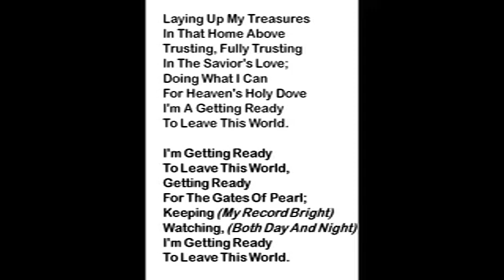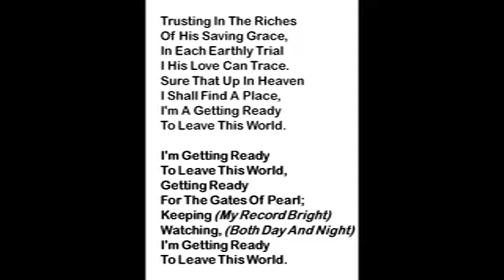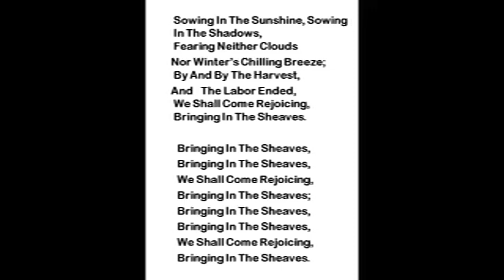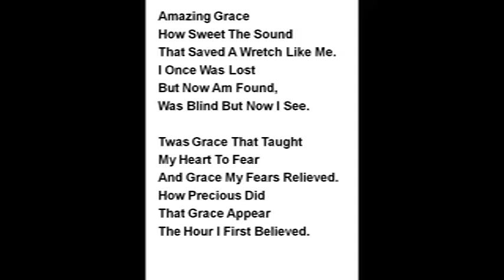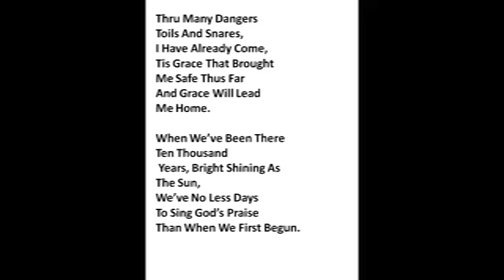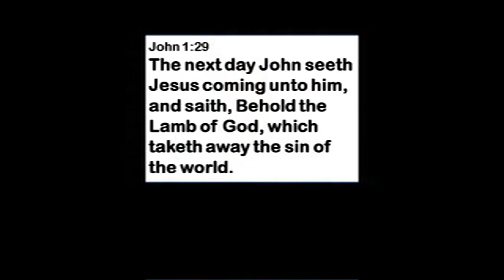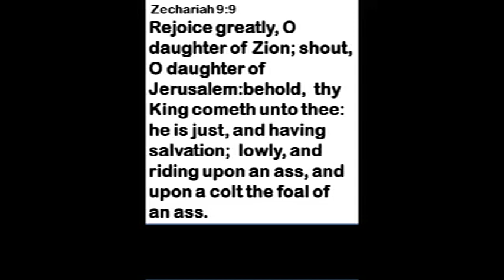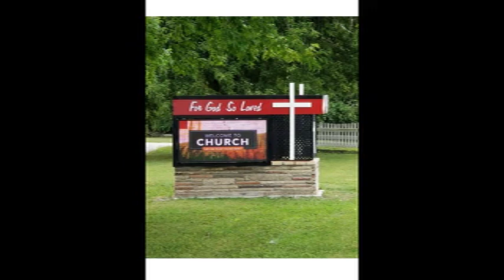Palm Sunday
That day was the 10th of Nisan . . . a Sunday . . . see what else goes with that name and that date.